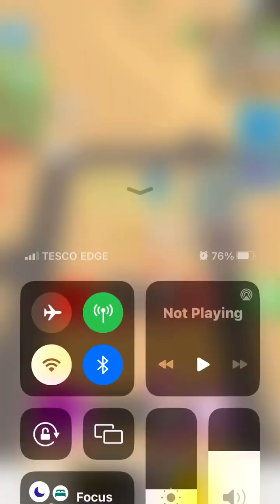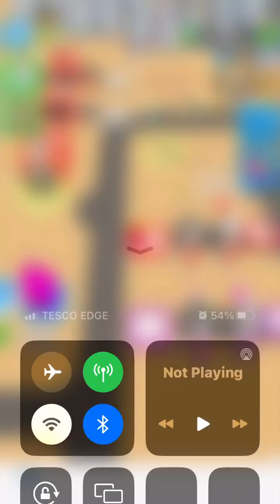mine tycoon app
very cool game lots to see and do

bemindful if have net on you will get loads of ads

how ever if have net on you can hire workers so your call on that